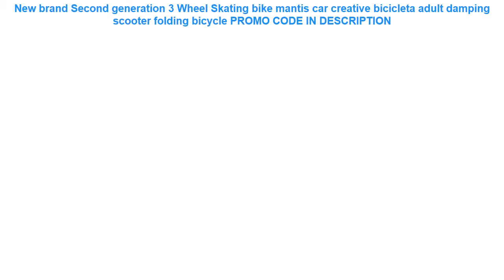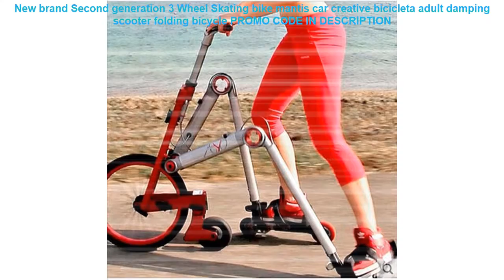Cheap New brand Second generation 3 Wheel Skating bike mantis car crea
New brand Second generation 3 Wheel Skating bike mantis car creative bicicleta adult damping scooter folding bicycle
Original X-Front brand Bend highway disc brake 700c 14 speed road bike aluminum alloy bicicleta racing bicycle =
MEIJUN 26'' inch 32 Holes MTB Mountain Bikes Road Bicycles Disc Brake Wheel Hubs Rim knife circle Wheelset Parts =
SEMA T700 20 inch 406 bicycle wheels carbon wheelset clincher with novatec DH41 42ruote mtb bicycle parts roda de bicicleta =